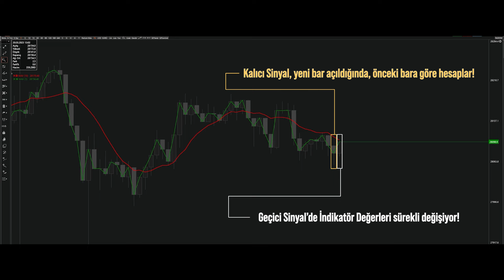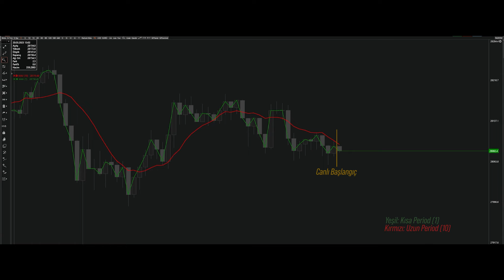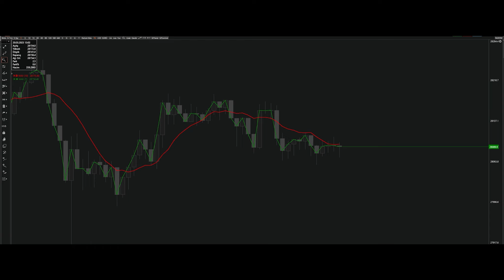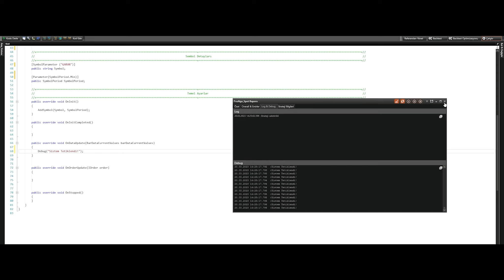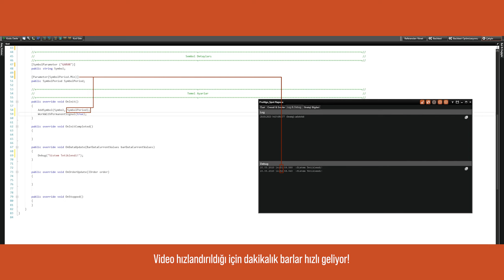27. Kalıcı Sinyal - WorkWithPermanentSignal ();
Arkadaşlar selam;

Bu bölümde oldukça önemli bir fonksiyon olan WorkWithPermanentSignal Fonksiyonu üzerine konuşuyoruz. Canlı ve Backtest arasında yaşanan kaymaların sebeplerinden birisine de ufaktan değiniyoruz.